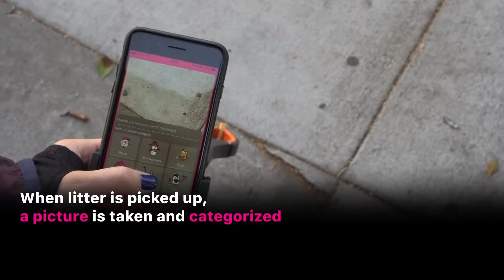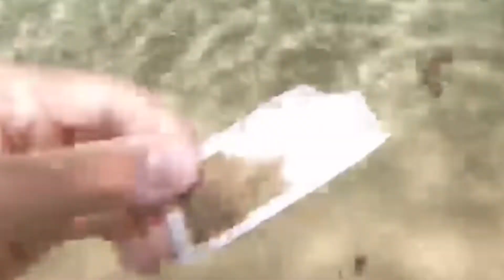Underwater Litter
Meet the Pepperdine student who picks up litter... underwater.